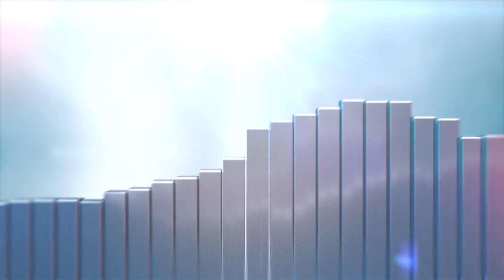33. Guatemala: narcopolítica y elecciones / Venezuela y la operación libertad.